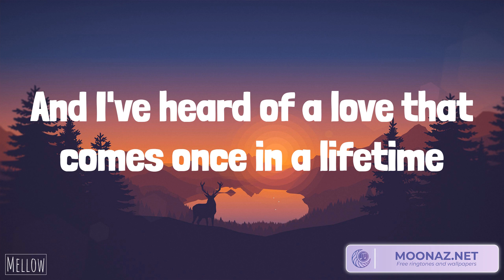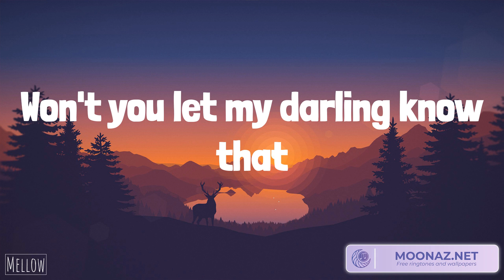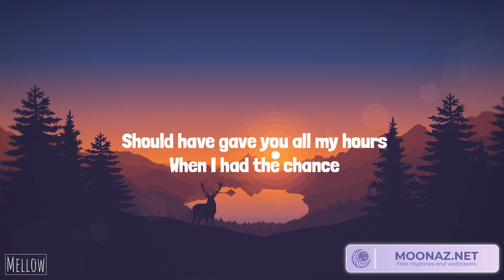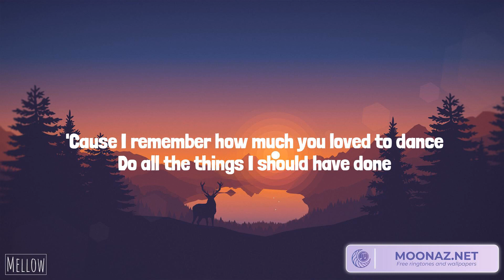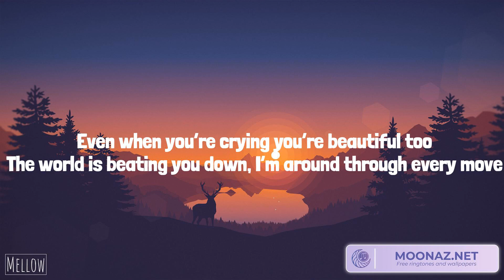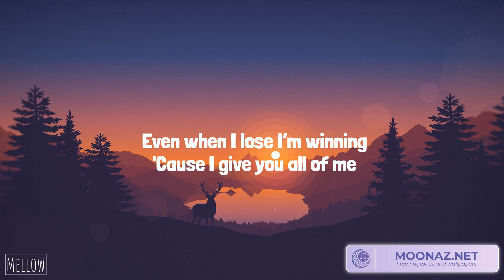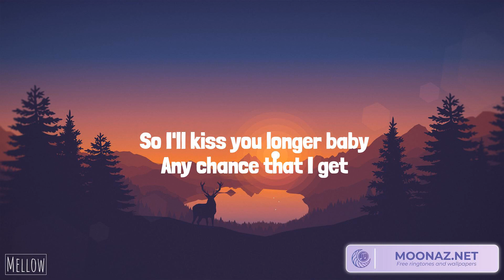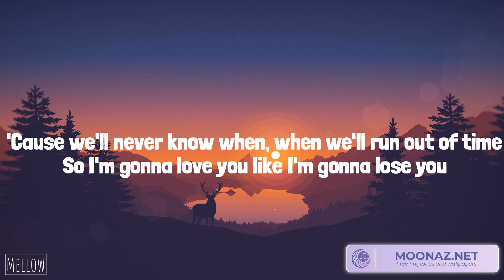Ruth B. - Dandelions (Lyrics) Bruno Mars - When I Was Your Man | John Legend, Meghan Trainor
Lyrics:
Mine
Smile
Mine
Smile
Mine
Smile
Mine